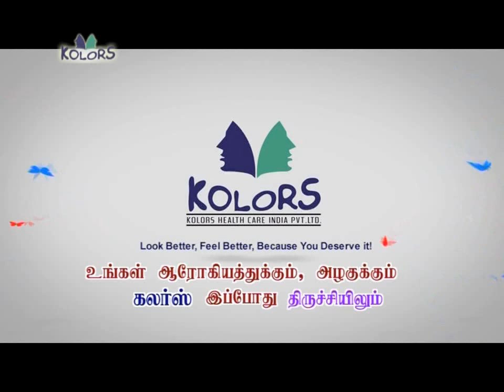Best weight loss Center - Actress Priya mani's Kolors Review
Kolors offers fast ways to lose weight and the best weight loss plan and healthy weight loss programs concentrating on fat loss.Best weight loss plan - Actress Priya mani Review Tamil